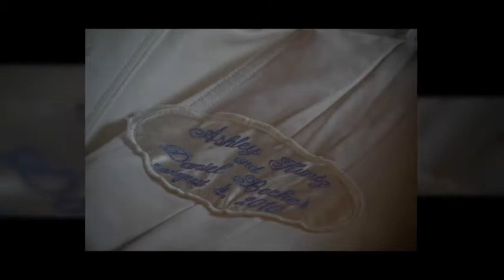Mackinac Island Wedding Planning, Photography | The Inn at Stonecliffe Wedding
Photography on Mackinac Island, Michigan at The Inn at Stonecliffe by Northern Michigan Destination Wedding Photographer Paul Retherford Wedding Photography, | Plan your Mackinac Island Wedding with Paul Retherford and find suggestions for Mackinac Island Wedding Vendors, experts, and professionals